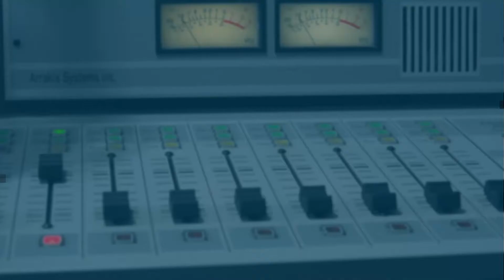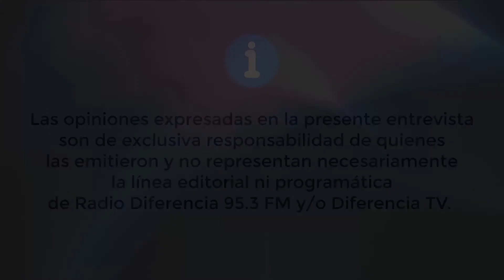Entrevista en Hora 13 - Consejero Quezada explica las recientes manifestaciones